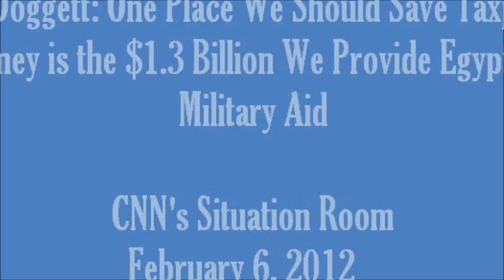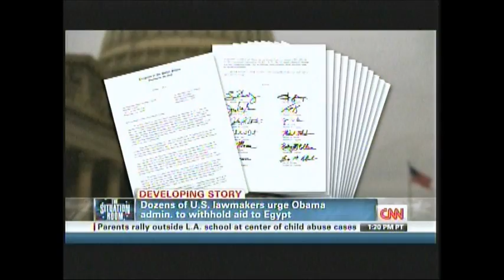Rep. Doggett on Military Aid to Egypt - CNN's Situation Room